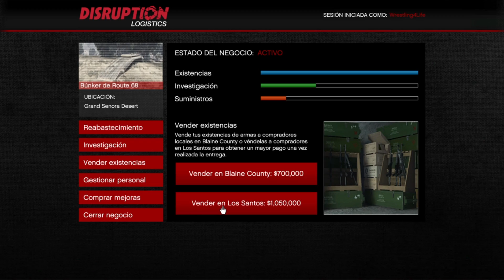GTA V: Mi PRIMER VENTA de ARMAS! ME DAN $1.050.000!! | GTA V Online GUNRUNNING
GANAR $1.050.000 VENDIENDO ARMAS EN GTA V ONLINE | DLC GUNRUNNING! Mi Primer Venta de Armas!!

Por fin ya pude hacer mi primer venta de armas! y que bien me vinieron ese millón!!! Espero que les guste, un saludo :D